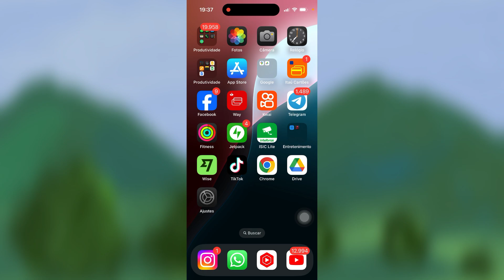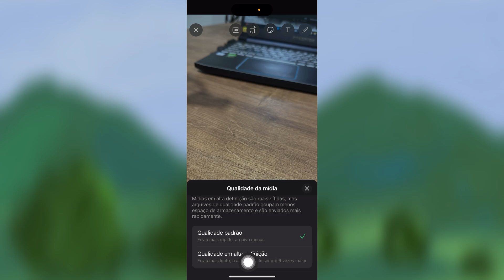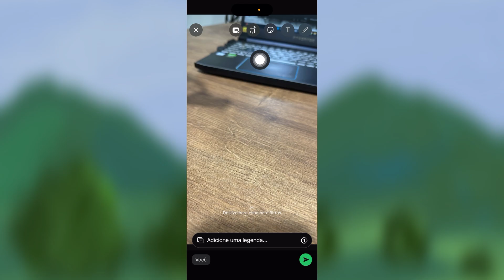ESSA FUNÇÃO JÁ ESTÁ DISPONÍVEL NO WHATSAPP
Fala pessoal!! Nesse vídeo vou está mostrando uma nova função no WhatsApp